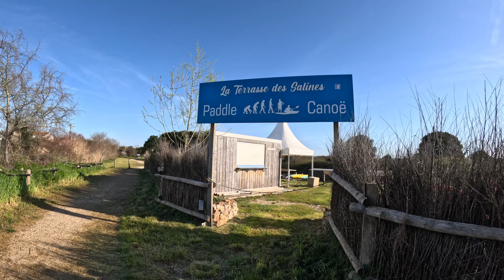Les Sables D'Olonne running face B